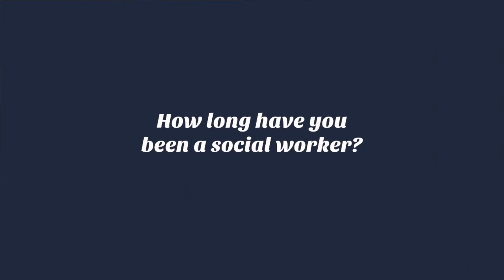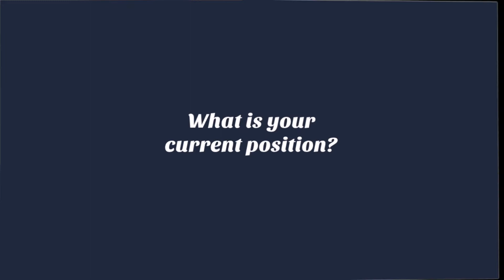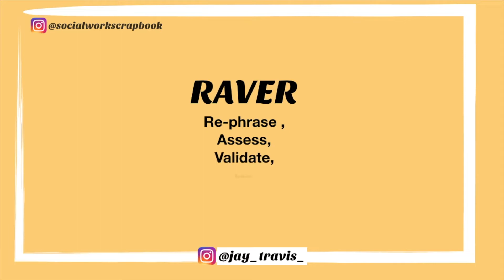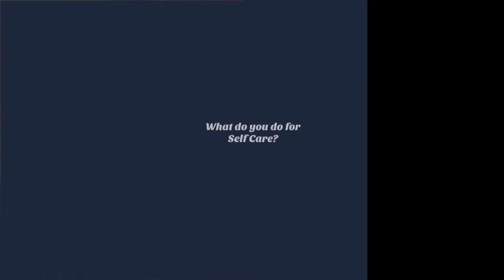Online Therapist Tells All : BEST Interventions + Self Care Tips || Social Work Interview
Would you rather work out or nap?  I asked some fun questions + a few more social work questions to Justin!  He is a teletherapist in Michigan and he has so much insight to share.

Wishing you SW success until next time,
xo LAUREN

Filmed & Edited by Lauren Gutierrez | @socialworkscrapbook